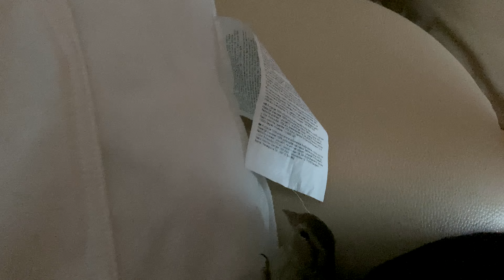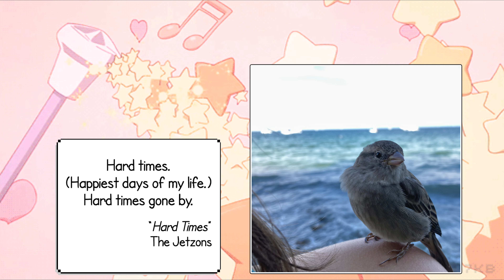Chibi the sparrow - [129 days] "Wings of a dream"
S04E01
It's true, sparrows are not known as the best flyers among birds.
In fact, we don't specialise in anything particular, we are ​all-rounders.
A Humvee, if you will.
That being said, I still enjoy flying very much. There is this small playground right around our corner and I love going there to get some wind in my feathers. I feel like I can go the distance. But then, distancing myself away from my humans doesn't seem right. I see lots of big birds in the distance, who knows if they are friendly or not. I've also seen what they call a cat, more than one, sliding around our neighbourhood. Not sure what to think of them, but I'm keeping my distance just to be sure.
The weather is still hot and I'm doing anything I can to cool down during the day.
As for the food, my guys just keep bringing me new stuff to eat, it's crazy. I love it.

Enjoying Chibi? Check her out on her Instagram page. I heard it's lovely.